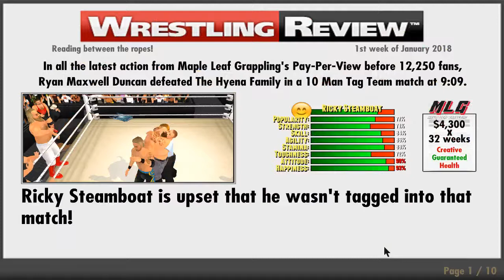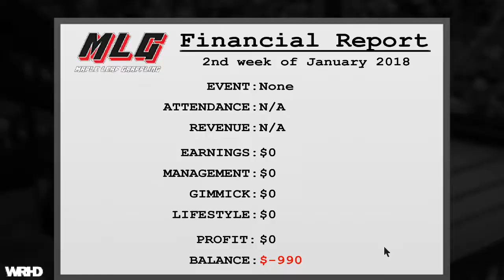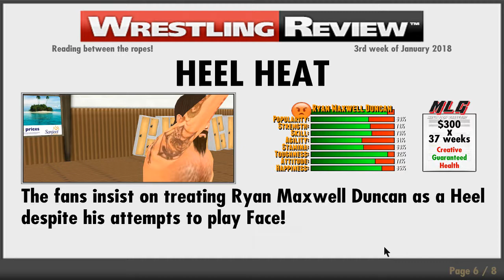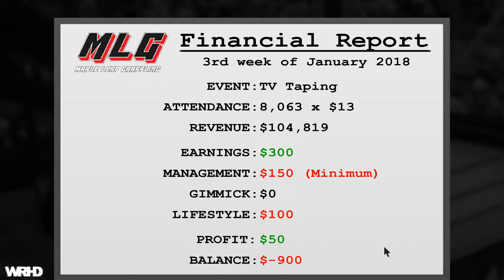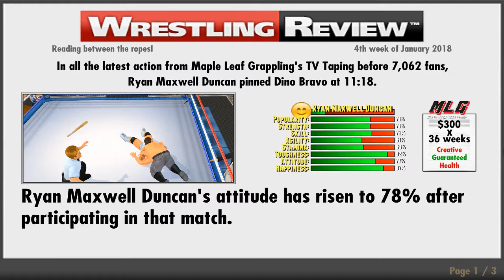Wrestling Revolution 3D Career 1 Month 5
Wrestling Revolution 3D is the penultimate Wrestling MPire MDickie-style game. It's missing some extreme gore but it's added so much over the years that, while I miss it personally, I view it as an acceptable loss. Also, be sure to grab the WRHD mod

Also, if you want to talk about the game or rasslin' in general, join the unofficial discord

Rating: 3 faces of Foley

Like what I do? Say it with dosh!

I stream here. Give me a follow. Talk to me.

~~ Teddy Roosevelt